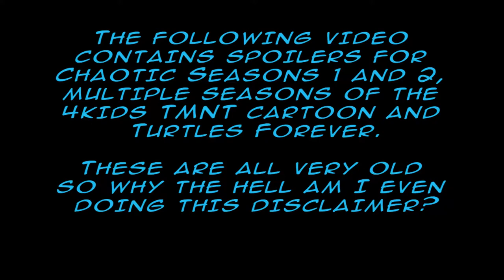You're not allowed to die in a 4kids production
Three different Shredders were violently murdered on screen? Oh they're doing just fine in the Shadow Realm obviously.